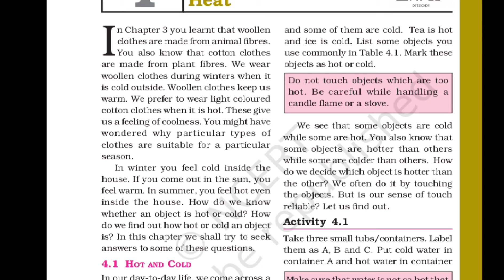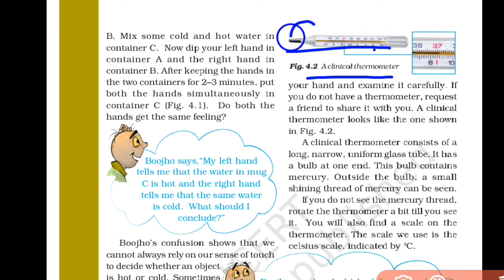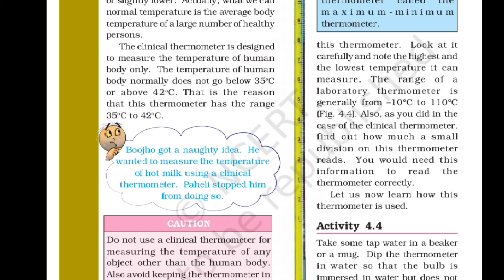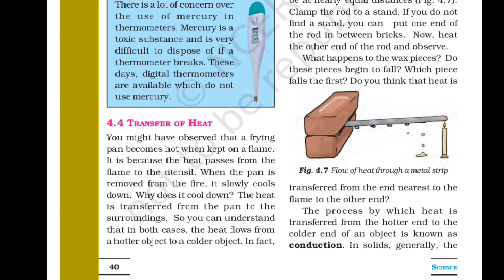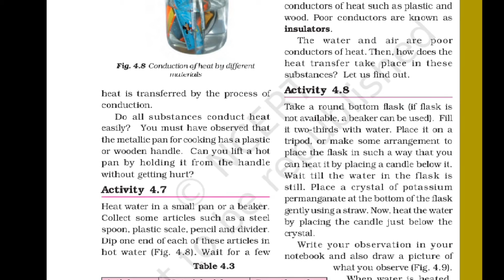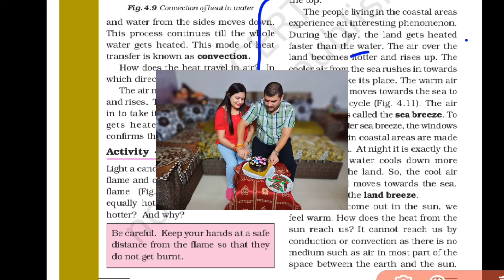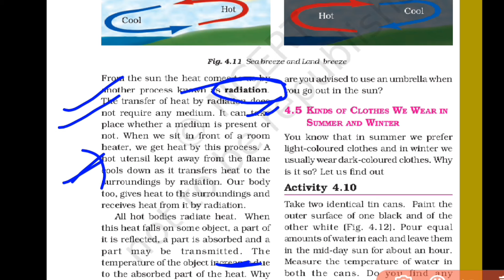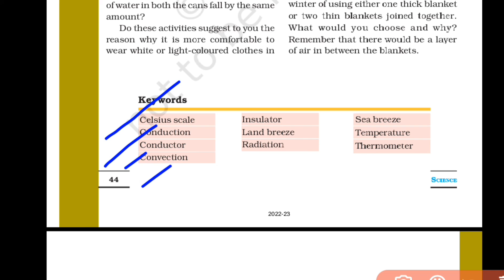chapter 4 HEAT class 7th science from NCERT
This video is for class 7th students and also for those preparing for competitive exams...